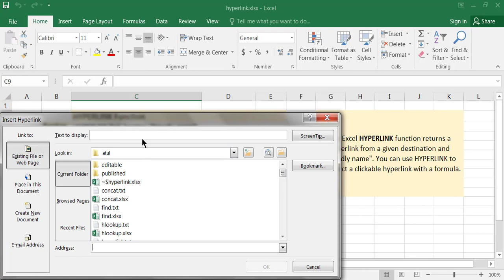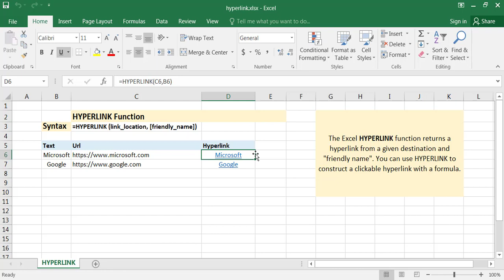Excel HYPERLINK Function, Learn with examples in Hindi | हिन्दी में सीखें हाइपरलिंक फंक्शन का उपयोग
The Excel HYPERLINK function returns a hyperlink from a given destination and "friendly name". You can use HYPERLINK to construct a clickable hyperlink with a formula.

Syntax
=HYPERLINK (link_location, [friendly_name])

m.me/powerofknowledgein

0:05 introduction to HYPERLINK Function In Excel